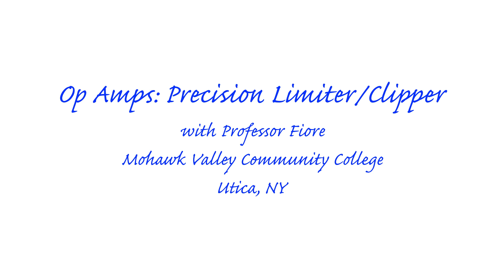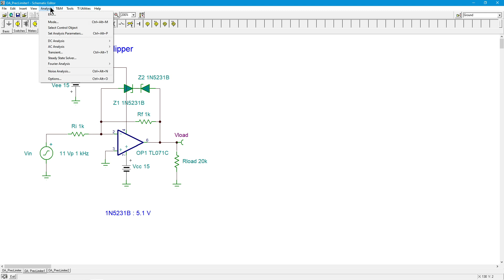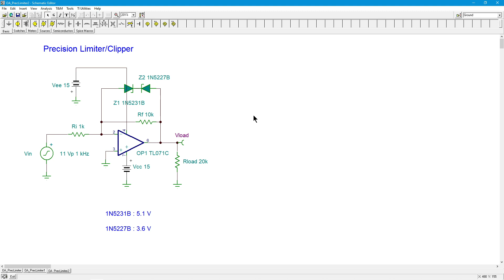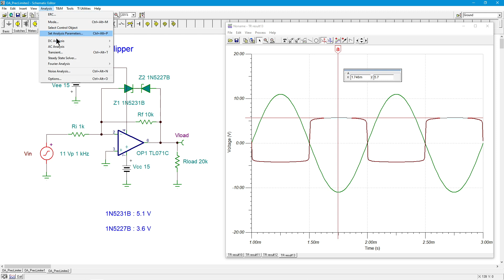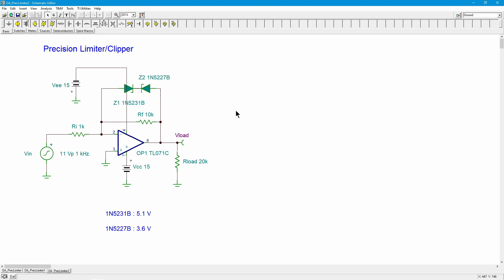Op Amps: Precision Limiter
A limiter, also known as a clipper, can be used to establish a maximum amplitude for the output signal, perhaps to prevent damage to a following stage. We investigate how to accomplish this function using a simple op amp circuit. Note, this circuit is not to be confused with an audio limiter, which is a controlled gain amplifier.

References: Operational Amplifiers: Theory and Application, Chapter 7 section 3.